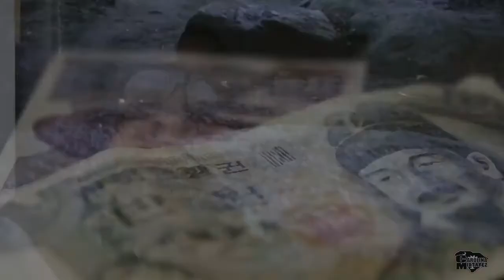SBS Featured Vid - Maserati Moe - "Mocha"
Check out the latest from Maserati Moe, the new single "Mocha" - for more details and links, check out our